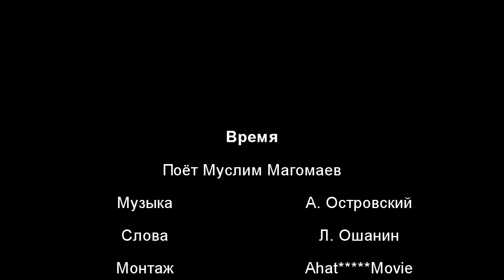Муслим Магомаев - Время...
ВРЕМЯ - Автор музыки - Аркадий Островский.
Автор слов - Лев Ошанин.
Монтаж видео Ahat Movie

Не подрезайте крылья у Мечты.. .
Не обрывайте у неё полёт.. .
Она паря над Вами, в трудный час
Возможно что, от гибели спасёт.. .
Поднимет Вас над суетой-сует ,
Забыть поможет множество невзгод.. .
Заставит жить и вопреки всему ,
Расправив плечи, следовать в перёд.. .
С ней в темноте невзгод - не заплутать.. .
Не утонуть в бурлящем море зла.. .
И там где поселяется Мечта ,
Всегда царит надежды теплота.. .
Пока жива Мечта - живём и мы.. .
Пусть никогда в нас Вера не умрёт.. .